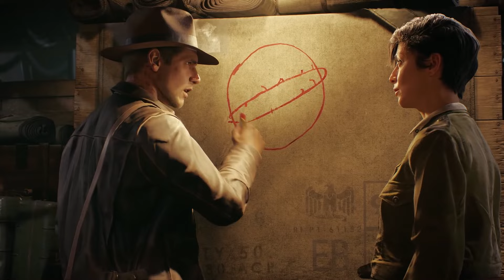Are These Shows, Movies, and Games Any Good? - First Formation Ep. 8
This week's First Formation has something new, something zombie and something old/new as well. Is that confusing? Not if you watch the video.

This week (January 22nd, 2024) Izzy takes aim at Masters of the Air, the new WWII epic from Spielberg and Hanks, the zombie-fied apocalypse film Badland Hunters and the new Indian Jones and the Great Circle game for Xbox.

He also takes a break at the end to hate on Tekken 8 and share a fun Chewbacca clip, so all in all a perfect episode.

We're now on Spreaker!